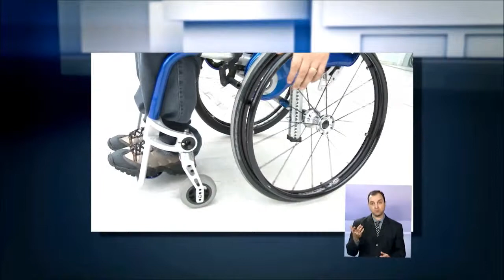INCLUSIVE, O esporte na vida das pessoas, 02/06/14